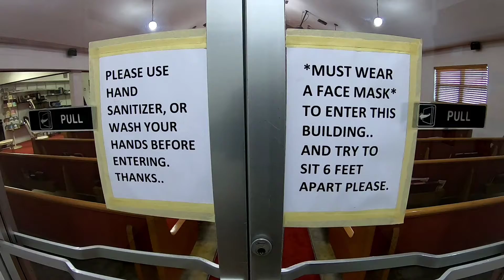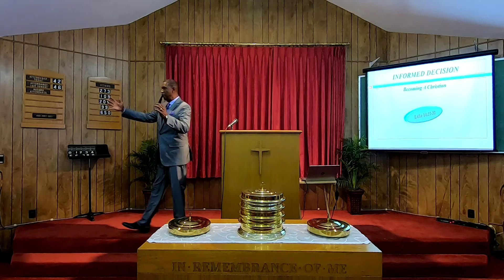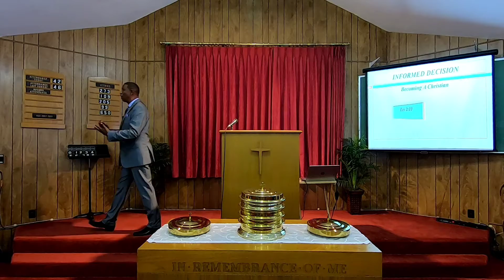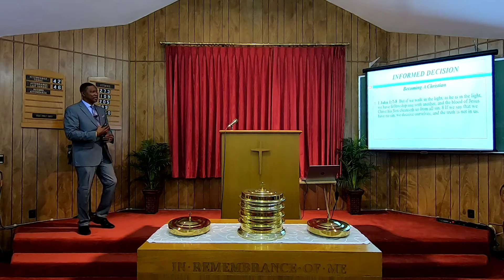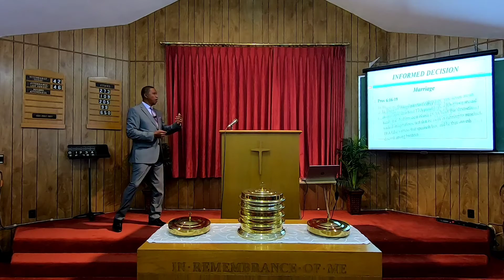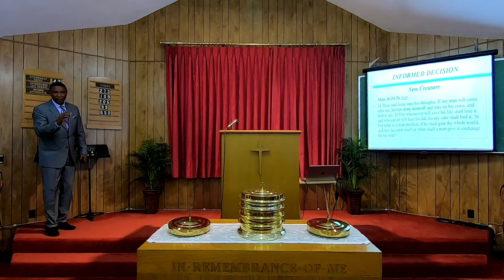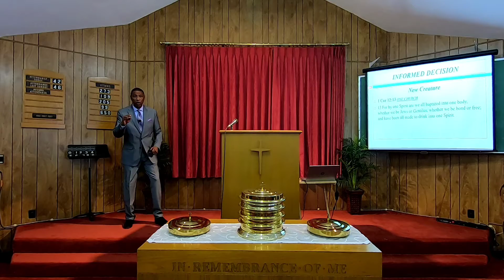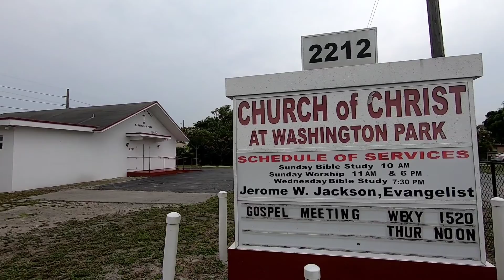Informed Decision.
9/19/2021 by: Bro. Jackson